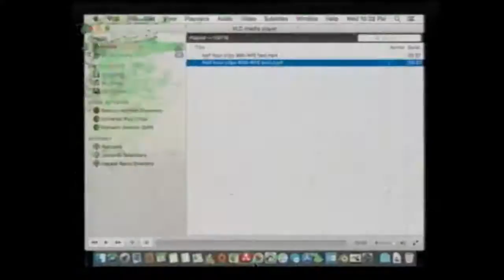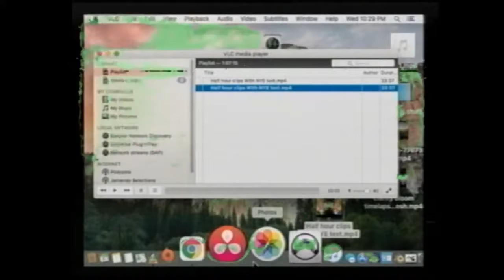NYE 2020 Live EP track 4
Fourth track from my NYE Livestream,
this is all a bit rough, since it was Live, Unscripted, and produced on the spot. The visials are a combination of datamoshing, and 3d art I copied onto a vhs tape, and fed through my proprietary analog feedback station, to produce fully live, audio effected visials, without a computer! The only computer involved was encoding for the livestream.
Welcome some Clarity into your life in 2021.